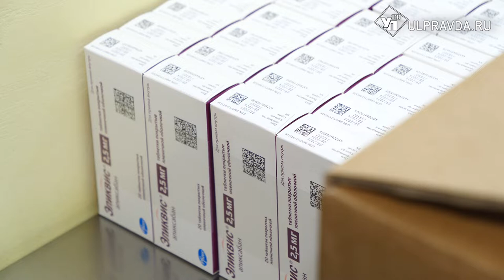Для сердечников, диабетиков и не только. Куда обращаться, если в аптеке нет лекарств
Алексей Русских осмотрел склад Ульяновской госаптеки и аптеку сети в поликлинике №4, чтобы лично убедиться в отсутствии дефицита препаратов для льготной категории граждан и амбулаторных пациентов с COVID-19. На «часе здравоохранения» обсудили и ремонт поликлиники Засвияжского района.